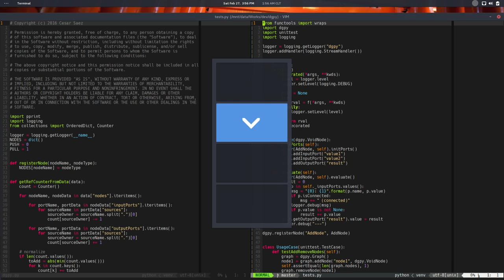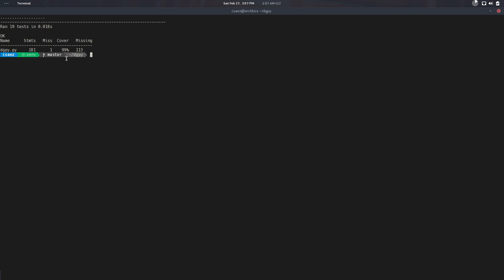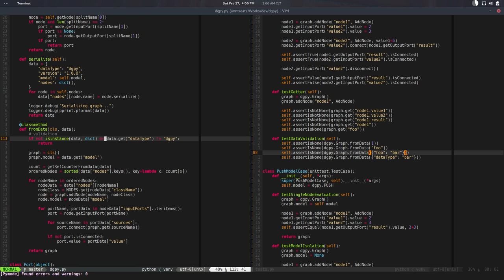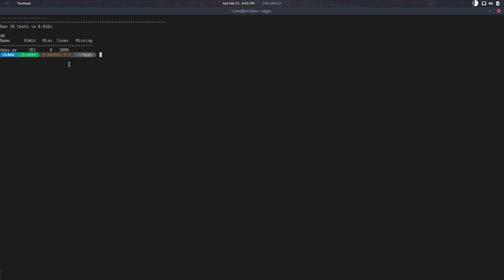dgpy21 - Testing coverage